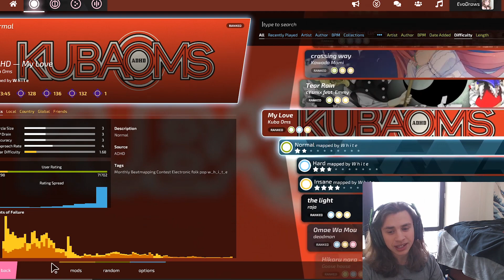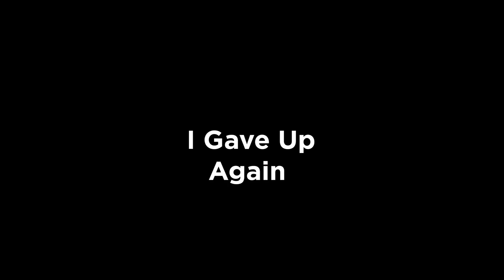OSU!LAZER | THE BEST MOD EVER MADE!!!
Open if you're cool ^_^

Psd:
NA

Osu!Lazer Osu! Osu!Mods